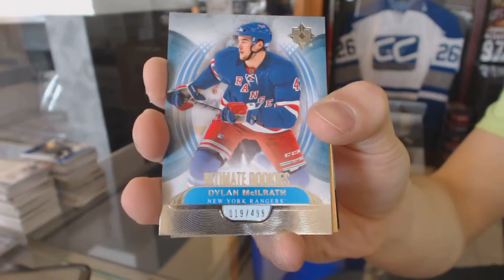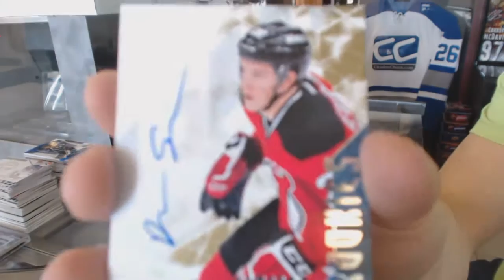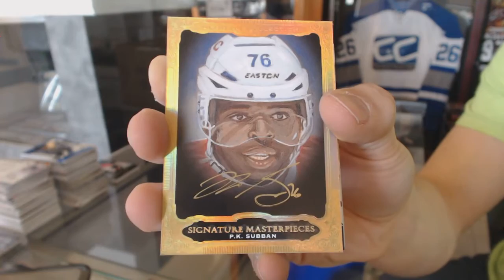14-15 UD Ultimate & 13-14 UD Ultimate Hockey Box Break - C&C #6047